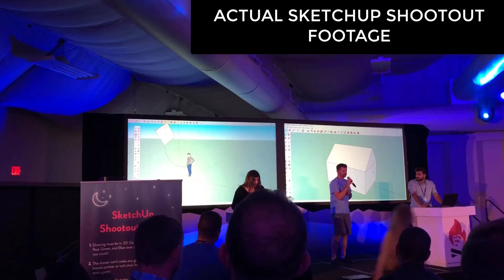SKETCHUP SHOOTOUT - SketchUp 3D Basecamp 2018 Update #3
In this episode, Matt Donley challenges me to a round of SketchUp pictionary!